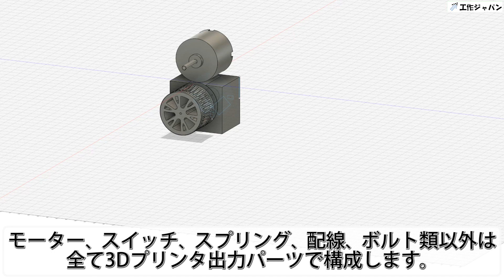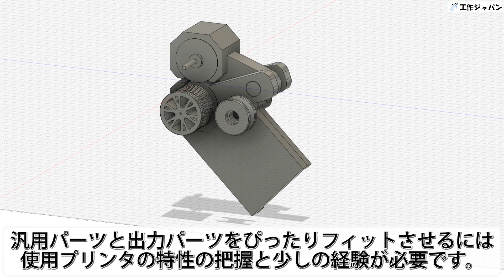「輪っか状の紐を空中に固定する装置」を作りました。これは利用用途が無さそうです。でも紐を指先にぶつけると・・・？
04:55 あたりがサムネ画像のシーンです。

スポンジダーツを飛ばす装置を考えていた時に
紐状のものを対のローラーに通したらどうなるのか。という疑問が芽生えました。
さらに、輪っかの紐を通したら永久に回るのでは。と思い立ち作ってみました。

トリガーを引くと紐が装置から外せるのがポイントです。
紐を固定する仕様だともうちょっとシンプル構造にできそうですが
色々な紐を試してみたかったので、リングのようなガイドを使わず
プーリー型のガイドを使いました。

紐が重かったら外れた紐が自走してくれそうですが、
今回はパワーが足りず、軽い紐しか動かせませんでした。

もっと強いバッテリーと、トルク力・回転数の高いモーターを使ったら
もっと不思議な現象を起せたかもしれません。
映像だとちょっと面白いくらいなのですが、実物を見ると
空中に固定されている生き物みたいで面白かったです。

サムネイルのように、紐を指などにぶつけると
激しく紐が暴れるのにループを維持しようとして
これもまた面白かったです。

技術はつたないので、温かい目で見ていただけると幸いです。

※当チャンネルでは、3Dデータの配布やArduinoスケッチなどの配布は予定しておりません。

‹出てくる道具、素材›
【ANYCUBIC】 光造形3Dプリンター用 UVレジン 405nm 透明
【ANYCUBIC】Photon S　3Dプリンター
【ELEGOO】マーキュリー硬化装置 405nmレンジ 硬化ボックス
【GSIクレオス】Mr.フィニッシングサーフェイサー 1500　ブラック
【GSIクレオス】Mr.スーパークリアー 半光沢 スプレー
【N/B】マイクロモーター
【N/B】9V角電池用バッテリー端子
【N/B】M3 55㎜ボルト&ナット
【N/B】7mm×4mm×2.5mm  両面メタルシールド ボールベアリング
【N/B】引張りばね
【N/B】圧縮コイルばね
【N/B】化学繊維毛糸

‹BGM›
00:00  "Uh Oh" by Slynk
00:44  "Road Trip" by Slynk
04:14　"Friendly Dance" by Nico Staf
YouTube オーディオライブラリより